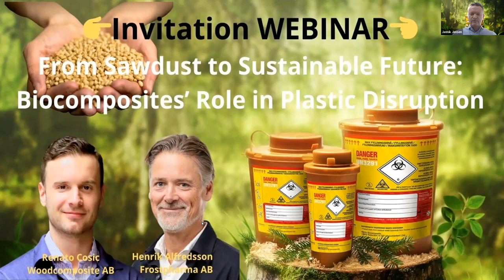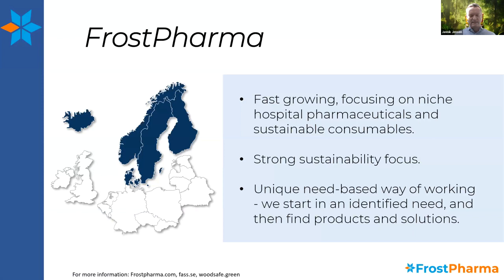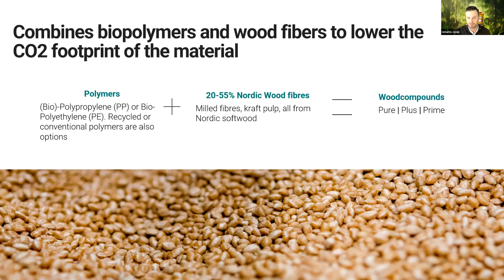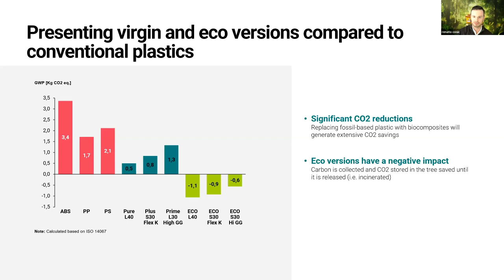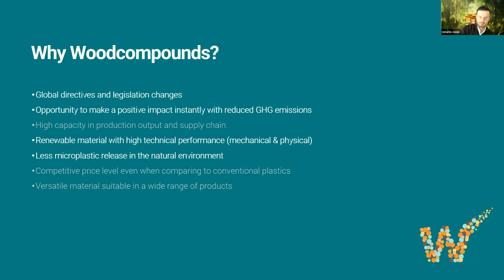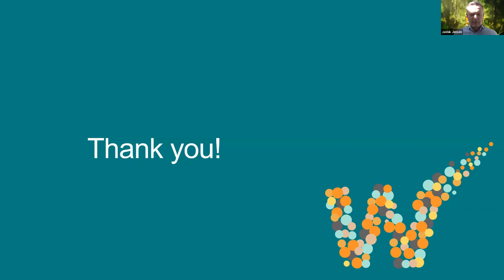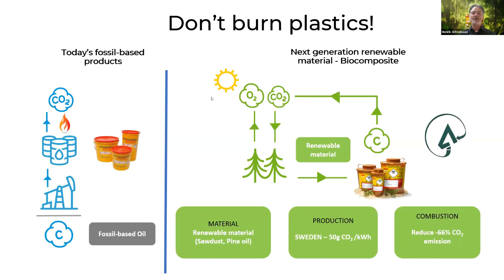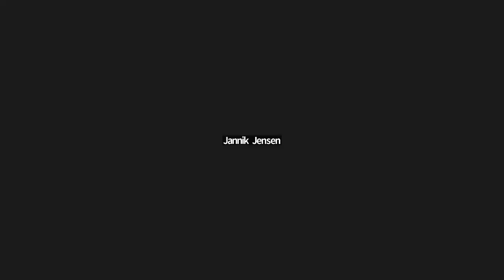WoodSafe 16/4 2024 - From Sawdust to Sustainable Future: Biocomposites’ Role in Plastic Disruption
Hear our experts explaining about biocomposite as an sustainable alternative to fossil-based plastics. What are the upsides, limitation and coming areas of use.